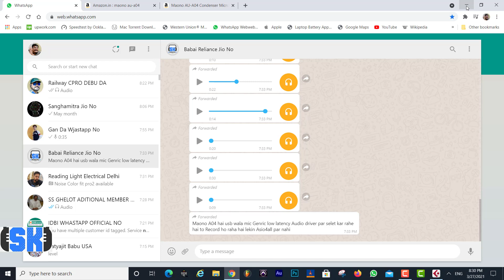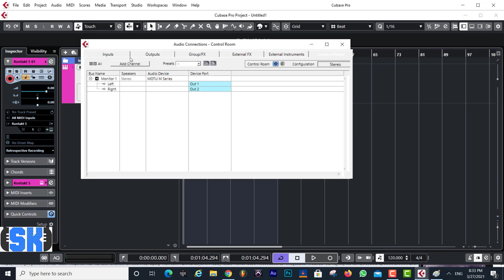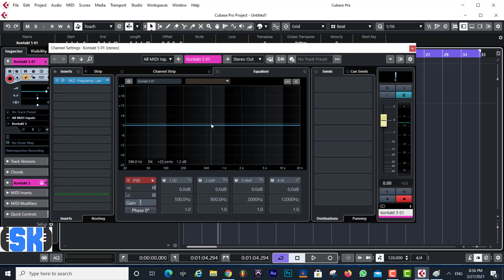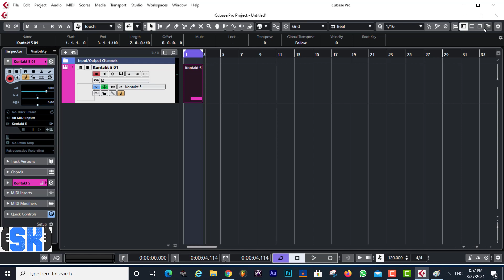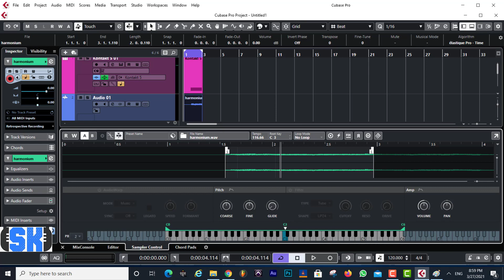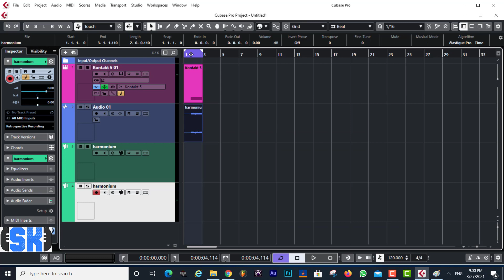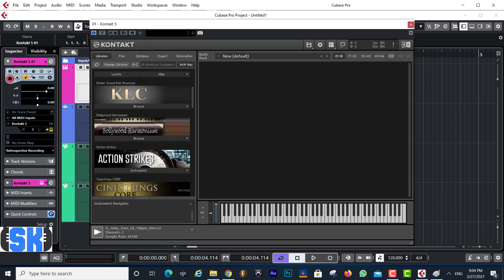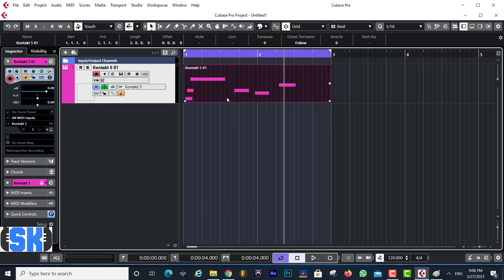USB MIC SETTING IN CUBASE 10.5 | Cubase Sampler | Drum Track